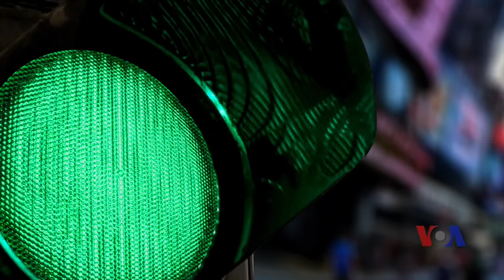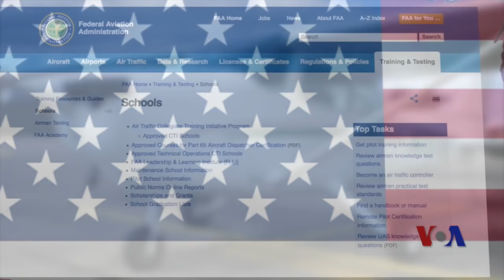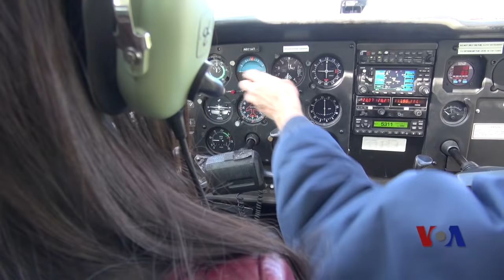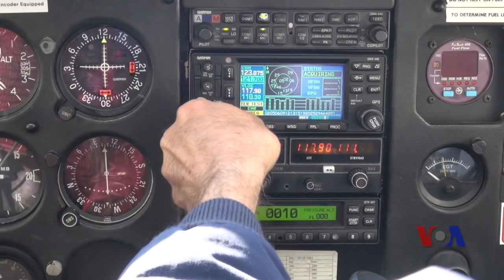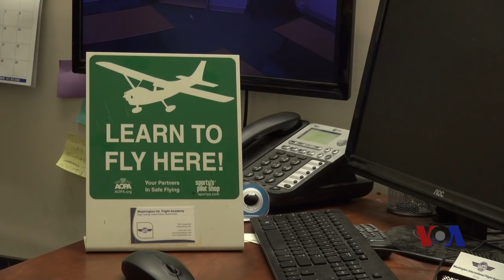走进美国: 蓝天圆梦 - 在美国考私人飞行执照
驾驶飞机在蓝天翱翔，是很多人的梦想。而在资源丰富、科技发达的今天，拿到飞行执照已经不是一件难事。今天的《走进美国》，我们就带您去体验一下，如何在美国学习开飞机。